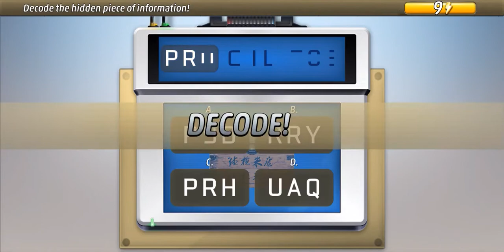Criminal Case: Travel in Time #29 A Slice of Death | The Art of War (4/5)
Criminal Case: Travel in Time #29 | The Art of War (4/5)
Medieval Asia

Don't forget like/dislike, comment & share

criminal case travel in time mod apk
criminal case travel in time apk
criminal case travel in time mod apk (unlimited stars and energy)
when will criminal case travel in time be released
download criminal case travel in time bahasa indonesia
download criminal case travel in time bahasa indonesia mod apk
criminal case travel in time mod apk bahasa indonesia
download game criminal case travel in time bahasa indonesia
criminal case travel in time cheats
criminal case travel in time case 20
criminal case travel in time case 12
criminal case travel in time case 25
criminal case travel in time release date
criminal case travel in time release date in usa
criminal case travel in time death as old as time
criminal case travel in time release date indonesia
criminal case travel in time ending
criminal case travel in time mod apk unlimited everything
criminal case travel in time fandom
criminal case travel in time game
criminal case travel in time google play
criminal case travel in time game download
download game criminal case travel in time mod apk
criminal case travel in time not available in india
criminal case travel in time jack
jeu criminal case travel in time
criminal case travel in time case 1 arrest killer
criminal case travel in time levels
criminal case travel in time mod apk unlimited money
criminal case travel in time mod menu
criminal case travel in time map
criminal case travel in time mod apk android 1